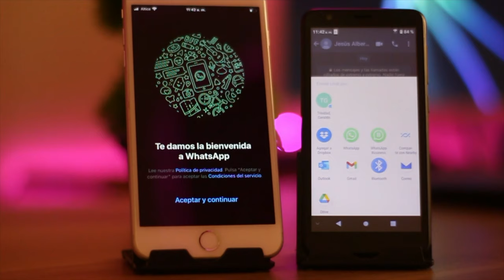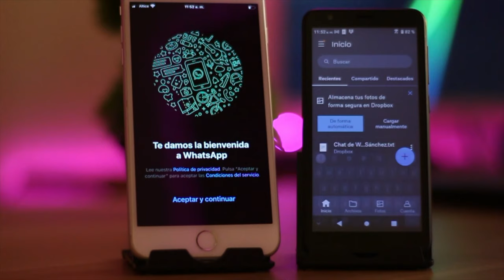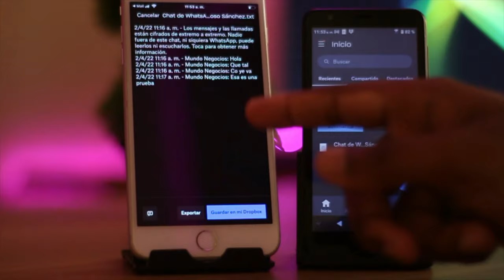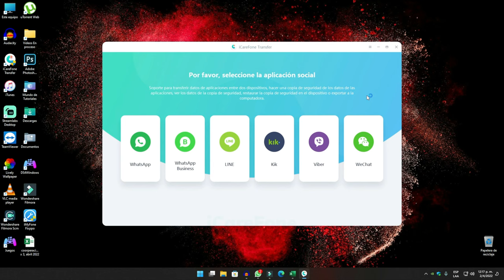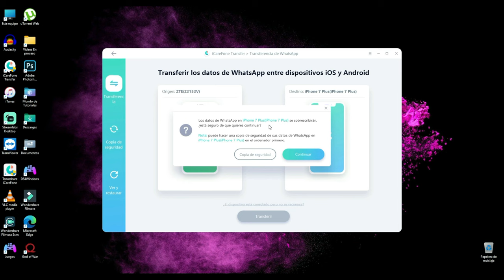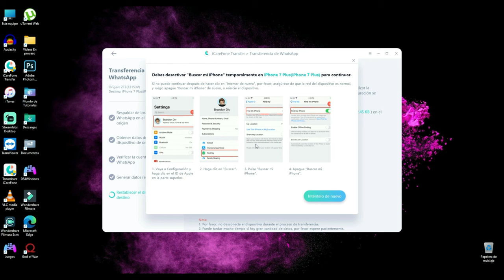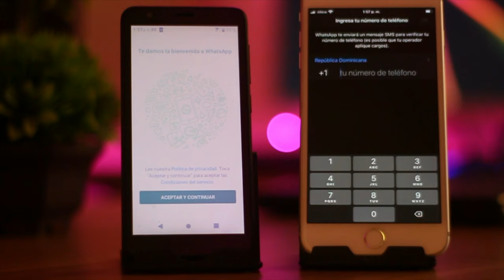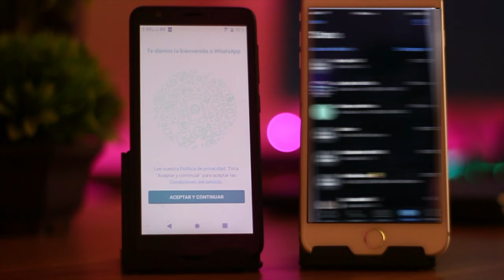Así puedes exportar chat WhatsApp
Buenas tardes a todos, hoy vamos a enseñarles cómo exportar chat WhatsApp

0:00 Introducción
0:16 Forma 1: exportar chats WhatsApp por Google Drive
3:18 Forma 2: exportar chat de WhatsApp por Tenorshare iCareFone Transferencia WhatsApp